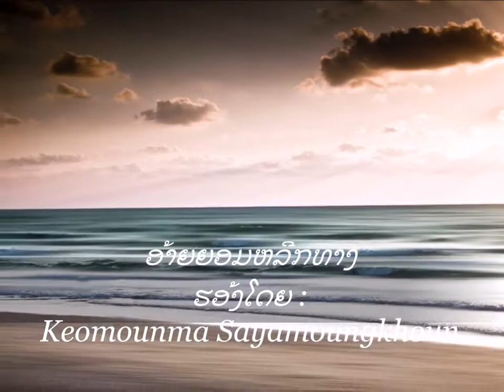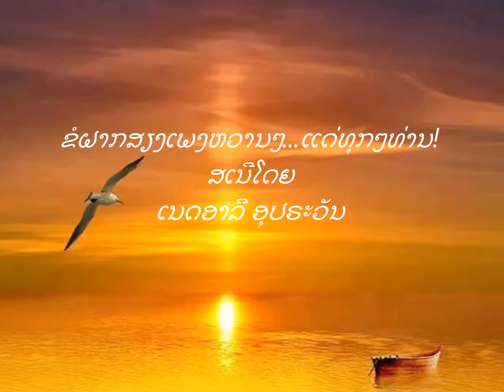ອ້າຍຍອມຫລີກທາງ ຮອ້ງໂດຍ/ Keomounma Sayamoungkhoun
ອ້າຍຍອມຫລີກທາງ
ຮອ້ງໂດຍ/ Keomounma Sayamoungkhoun